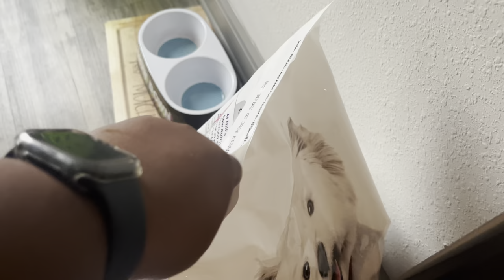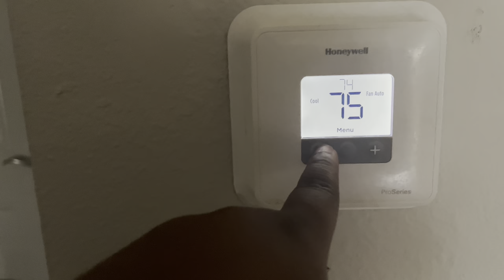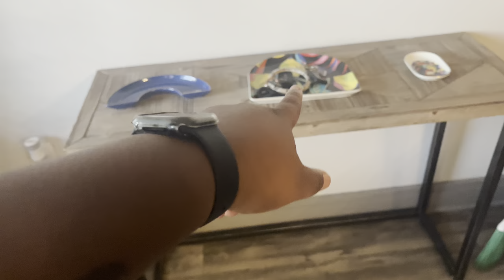October Reset & Vlogtober 1-6 | DestinyVlogs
Welcome to my October Rest & my first Vlogtober ever! Sorry that I’m late to the party, but better late than never. In this video I discuss my September briefly, my goals for October & recap for October 1-6. Day 7 will be up tomorrow, let me know some things that you guys might want to see me do/try/experience this month. Welcome if you’re new and welcome back if you’re returning. I hope you had a wonderful September and met all your goals & if you didn’t like me, it’s okay. Don’t be yourself up too hard, that’s why we love a new month! I have my goals listed below & all socials.

October Goals:
Read at least 2 books
Workout 5x a week (min)
Get ready for upcoming Cold Summer drops
Stay consistent on YouTube (Vlogtober) & TikTok

FAQs:
How old am I? 2️⃣4️⃣
Career: Accounting🧾
Alma Mater: USF🐂💚💛

Cold Summer Insta: @shop.coldsummer
Personal Tiktok: @destinyzn0
Cold Summer Tiktok: @coldsummerco